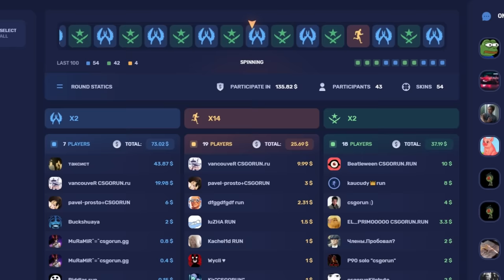CS:GO vs CS2 (All Weapons)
0:00 AK-47
0:20 M4A4
0:37 M4A1-S
1:57 Galil AR
2:15 FAMAS
2:35 SG 553
2:56 AUG
3:18 SSG 08
3:37 AWP
3:58 G3SG1
4:18 SCAR-20
4:37 Nova
4:56 Sawed-Off
5:16 XM1014
5:33 MAG-7
5:49 M249
6:16 Negev
6:45 MP7
7:02 MAC-10
7:17 MP9
7:34 UMP-45
7:52 P90
8:08 PP-Bizon
8:22 MP5-SD
8:41 Glock-18
9:05 P2000
9:21 USP-S
9:51 Dual Berettas
10:09 P250
10:26 Tec-9
10:42 Five-SeveN
10:58 CZ75-Auto
11:17 Desert Eagle
11:35 R8 Revolver
11:56 T Knife
12:07 CT Knife
12:17 Zeus x27

1:08 Bladverk Band - Freudian Slip
12:23 Wellmess - Beyond Elysium